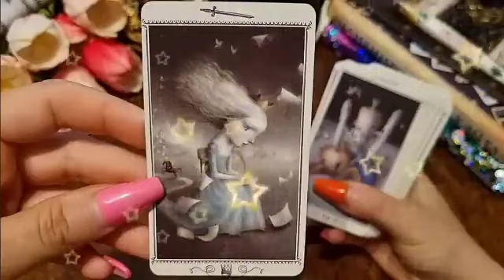برج الميزان من 12 إلى 22 نوفمبر 2023 // شخص يتمنى لك فقدان الذاكرة😭و السبب مفاجأة هتصدمك يا ميزان😰